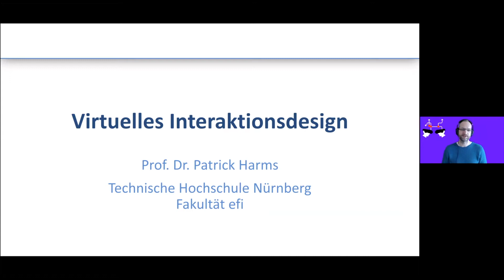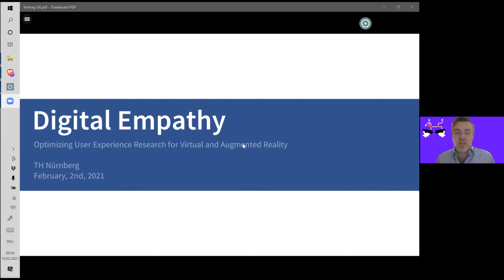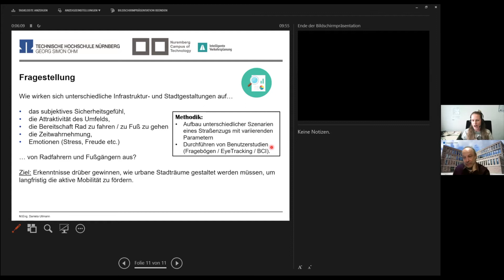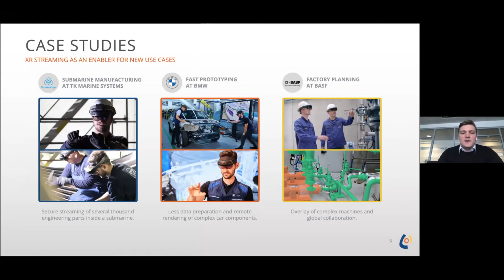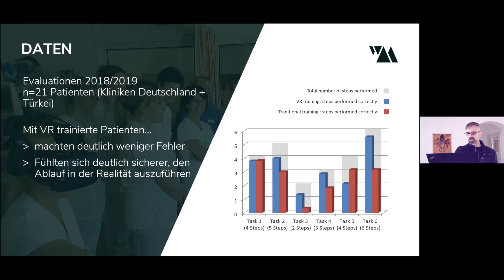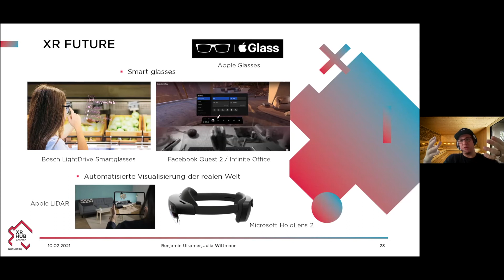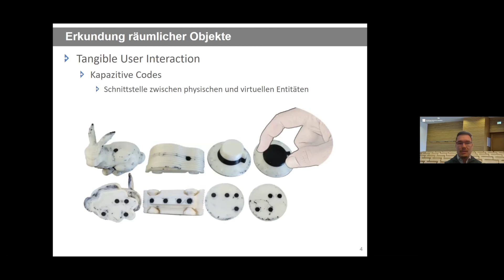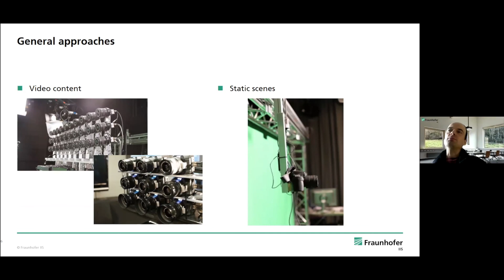Virtuelle XR-Konferenz der TH Nürnberg in Kooperation mit LEONARDO und XR HUB Nürnberg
Am 10. Februar 2021 fand zum ersten Mal die virtuelle XR Konferenz der Technischen Hochschule Nürnberg statt.

Das Themenspektrum war breit gefächert: Insgesamt 17 Speaker*innen berichteten über ihre Forschungsarbeit und XR-Projekte in fünfminütigen Kurzvorträgen aus den Bereichen Industrie, Gesellschaft, Design und Bildung.

Die wissenschaftliche Leitung der Veranstaltung hatte Prof. Dr. Patrick Harms, Professur Usability, Fakultät Elektro-, Feinwerk- und Informationstechnik der TH Nürnberg.

Die Konferenz wurde von LEONARDO - Zentrum für Kreativität und Innovation in Kooperation mit der TH Nürnberg und dem XR HUB Nürnberg organisiert.

Vorträge:
00:00:00 Grußwort – Prof. Dr. Tilman Botsch
00:04:55 Virtuelles Interaktionsdesign – Prof. Dr. Patrick Harms
00:22:00 XR und User Experience Research – Prof. Dr. Alexander Hahn
00:27:41 Virtuelle Erprobungsplattform zur Erforschung der KI-Mensch-Schnittstelle im PKW im Projekt Emotion AI – Lisa Marie Sparrer, Prof. Dr. Alexander von Hoffmann
00:32:25 ViReFuRa – Mit Virtual Reality zur Fußgänger-
und Radverkehrsförderung – Daniela Ullmann
00:38:34 Neue Wege in der Roboterprogrammierung - Prof. Dr. Michael Koch
00:44:45 Digital Human - Jürgen Schubert
00:50:55 XR Streaming - Jannik Hartmann
00:56:06 Wissen mit E-Learning – Kompetenz mit Simulation - Uwe Katzky
01:01:40 Collaboration mit VR – für Arbeits- und Lernprozesse - Torsten Fell
01:07:36 VR Training + KI - Boris Kantzow
01:13:23 XR HUB Nürnberg - Benjamin Ulsamer
01:33:05 NachvollziehbAR – Immersive Visualisierung komplexer Nachhaltigkeitsaspekte einer Wertschöpfungskette - Prof. Dr. Frank Ebinger
01:38:49 Urban Gardening – AR als Ansatz zur Planung und Sensibilisierung in Stadtquartieren - Prof. Dr. Frank Ebinger
01:42:21 Mixed Reality für Menschen mit besonderen Anforderungen - Prof. Dr. Timo Götzelmann
01:48:21 Extended Reality - Fluch oder Segen? - Shila Rastizadeh
01:53:14 Design: Welche Möglichkeiten bietet XR? - Prof. Tilman Zitzmann
01:58:55 Light-field production workflow for virtual reality applications with real-world footage - Dr. Joachim Keinert
02:02:24 Abspann